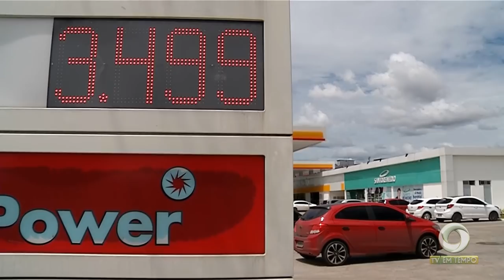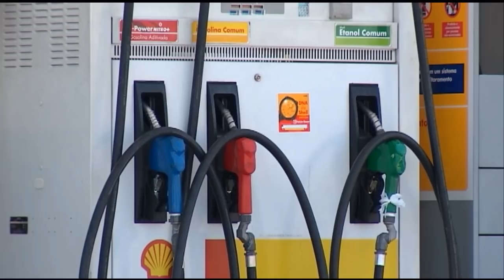Boletim Em Tempo (14.01.2019) 2º Bloco Manhã